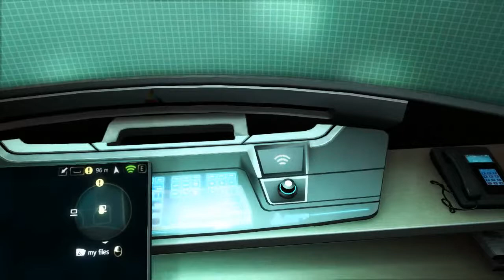Assassin's Creed 4 Black Flag - Seq 13 01 Abstergo A Face from the Past PT 8/8